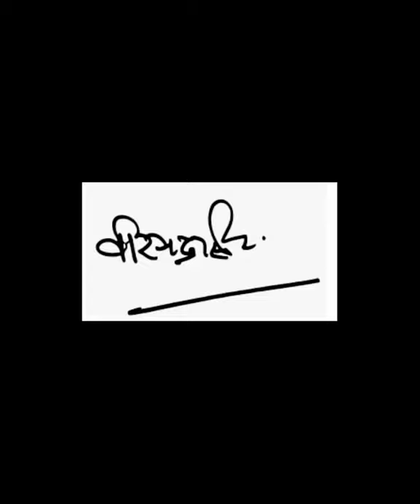कुछ दुर्लभ तस्वीरें Raja Virbhadra Singh को श्रद्धांजलि स्वरुप।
कुछ दुर्लभ तस्वीरें राजा वीरभद्र सिंह को श्रद्धांजलि स्वरुप।
Some rare pictures as a tribute to Raja Virbhadra Singh.